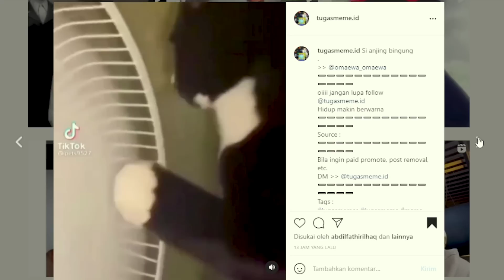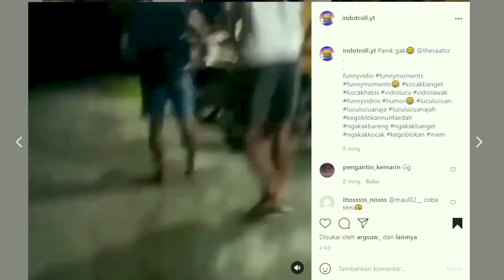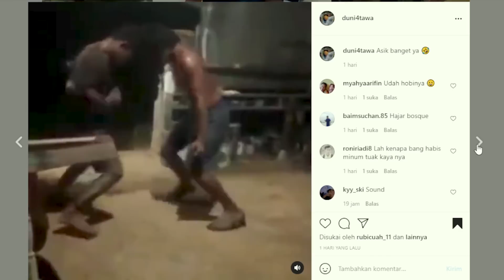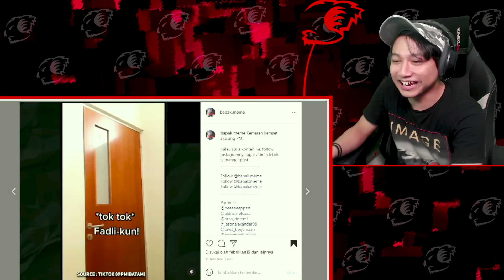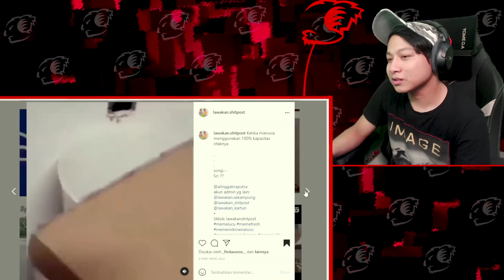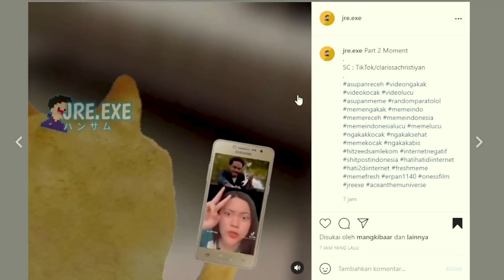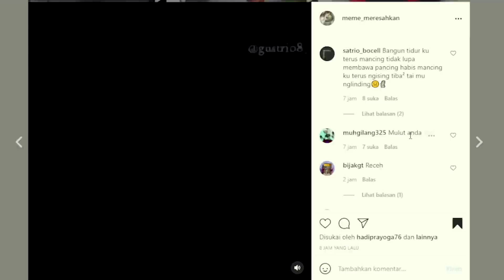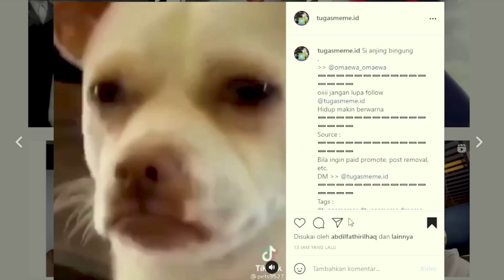PADA "MENGSEDIH" APAAN SIH?! | NOPLOY #44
Credit:
Music